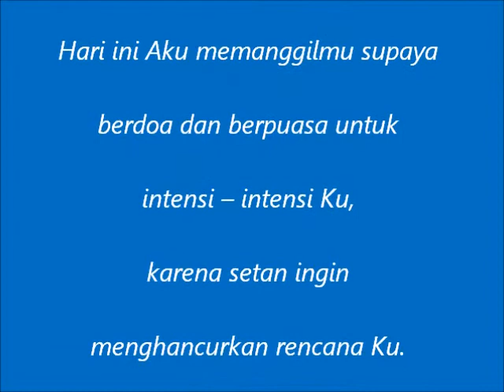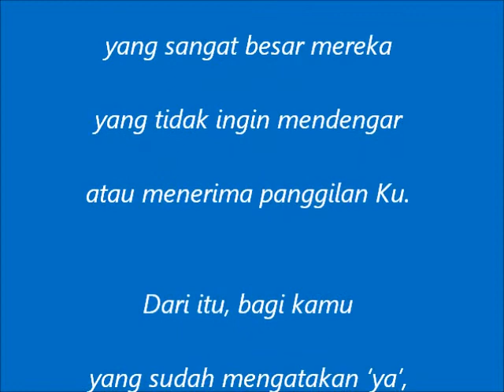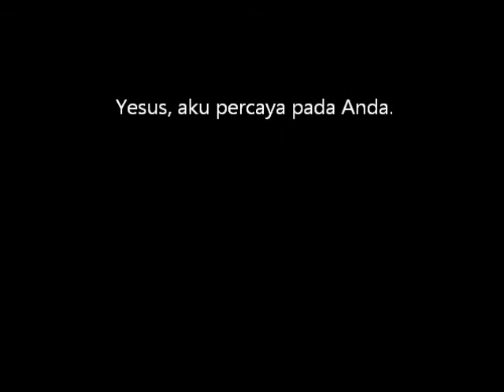BUNDA MARIA DARI MEDJUGORJE PESAN DARI 25 AGUSTUS 2011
"Hari ini Aku memanggilmu supaya
berdoa dan berpuasa untuk
intensi -- intensi Ku,
karena setan ingin
menghancurkan rencana Ku."